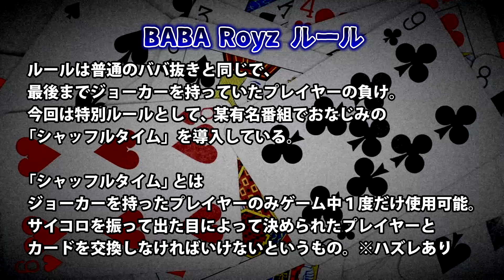【最弱は誰だ!?】BABA Royz!!男の真剣勝負!!【ババ抜き】